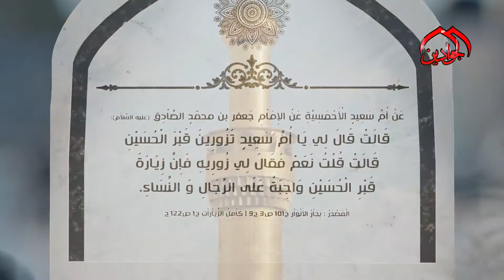عن أُمَّ سعيد الأحمسية عن الإمام الصادق (ع): قالت قال لي يا أُمَّ سعيد تَزُورِين قَبر الْحُسَيْنِ..